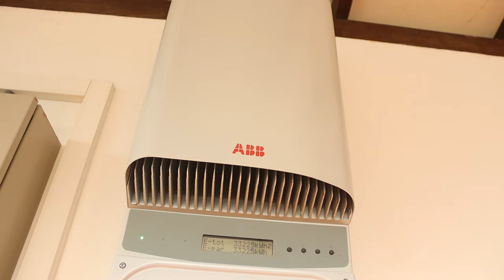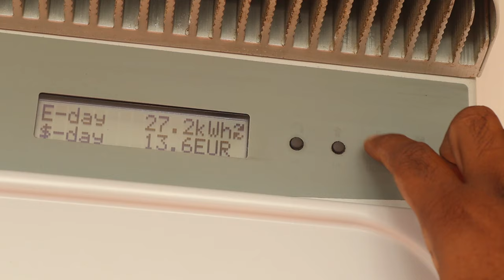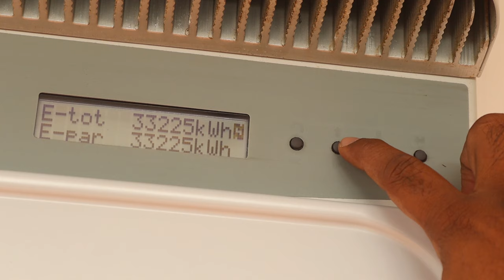සෝලා පැනල් හයිකරගෙන අමාරුවෙ වැටුනද ? ප්‍රශ්න සහ පිළිතුරු / Sola panel related questions and answers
සූර්ය පැනල වහලය මත සවි කිරීම ඇත්තටම ලාභදායක ද
සෝලා පැනල් හයිකරගෙන අමාරුවෙ වැටුනද ? ප්‍රශ්න සහ පිළිතුරු
 Is it really cheap to install solar panels
solar power for homes
Having trouble mounting solar panels? Questions and Answers

Solar power is the conversion of renewable energy from sunlight into electricity, either directly using photovoltaics (PV), indirectly using concentrated solar power, or a combination. Concentrated solar power systems use lenses or mirrors and solar tracking systems to focus a large area of sunlight into a small beam. Photovoltaic cells convert light into an electric current using the photovoltaic effect.[1]

Photovoltaics were initially solely used as a source of electricity for small and medium-sized applications, from the calculator powered by a single solar cell to remote homes powered by an off-grid rooftop PV system. Commercial concentrated solar power plants were first developed in the 1980s. Since then, as the cost of solar electricity has fallen, grid-connected solar PV systems have grown more or less exponentially. Millions of installations and gigawatt-scale photovoltaic power stations have been and are being built. Solar PV has rapidly become an inexpensive, low-carbon technology.

The International Energy Agency said in 2021 that under its "Net Zero by 2050" scenario solar power would contribute about 20% of worldwide energy consumption, and solar would be the world's largest source of electricity.[2] China has the most solar installations. In 2020, solar power generated 3.5% of the world's electricity, compared to under 3% the previous year.[3] In 2020 the unsubsidised levelised cost of electricity for utility-scale solar power was around $36/MWh,[4] and installation cost about a dollar per DC watt.[5]

Concentrated solar power

A parabolic collector concentrates sunlight onto a tube in its focal point.
Main article: Concentrated solar power
Concentrated solar power (CSP), also called "concentrated solar thermal", uses lenses or mirrors and tracking systems to concentrate sunlight, then use the resulting heat to generate electricity from conventional steam-driven turbines.[16]

A wide range of concentrating technologies exists: among the best known are the parabolic trough, the compact linear Fresnel reflector, the dish Stirling and the solar power tower. Various techniques are used to track the sun and focus light. In all of these systems a working fluid is heated by the concentrated sunlight, and is then used for power generation or energy storage.[17] Thermal storage efficiently allows up to 24-hour electricity generation.[18]

A parabolic trough consists of a linear parabolic reflector that concentrates light onto a receiver positioned along the reflector's focal line. The receiver is a tube positioned along the focal points of the linear parabolic mirror and is filled with a working fluid. The reflector is made to follow the sun during daylight hours by tracking along a single axis. Parabolic trough systems provide the best land-use factor of any solar technology.[19] The Solar Energy Generating Systems plants in California and Acciona's Nevada Solar One near Boulder City, Nevada are representatives of this technology.[20][21]

Compact Linear Fresnel Reflectors are CSP-plants which use many thin mirror strips instead of parabolic mirrors to concentrate sunlight onto two tubes with working fluid. This has the advantage that flat mirrors can be used which are much cheaper than parabolic mirrors, and that more reflectors can be placed in the same amount of space, allowing more of the available sunlight to be used. Concentrating linear fresnel reflectors can be used in either large or more compact plants.[22][23]

The Stirling solar dish combines a parabolic concentrating dish with a Stirling engine which normally drives an electric generator. The advantages of Stirling solar over photovoltaic cells are higher efficiency of converting sunlight into electricity and longer lifetime. Parabolic dish systems give the highest efficiency among CSP technologies.[24] The 50 kW Big Dish in Canberra, Australia is an example of this technology.[20]

A solar power tower uses an array of tracking reflectors (heliostats) to concentrate light on a central receiver atop a tower. Power towers can achieve higher (thermal-to-electricity conversion) efficiency than linear tracking CSP schemes and better energy storage capability than dish stirling technologies.[20] The PS10 Solar Power Plant and PS20 solar power plant are examples of this technology.